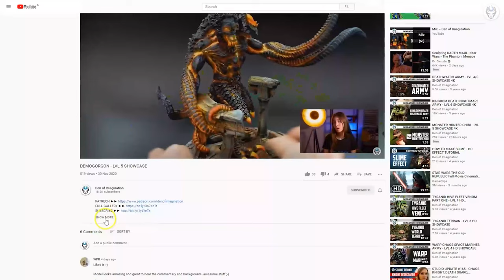WORLD WAR 2 AXIS & ALLIES - LVL 3/4 MINIATURES SHOWCASE 4K